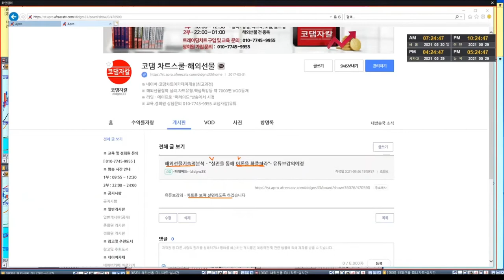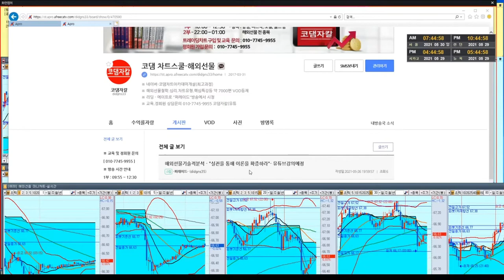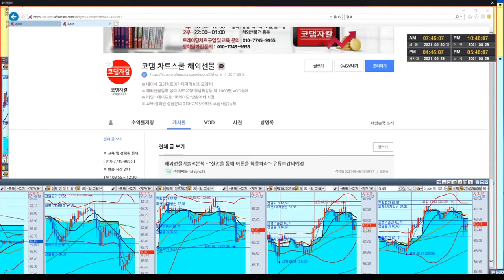해외선물기술 - 실전을 통해 이론을 확증하라 21 5 30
해외선물   변동장대응방법  강의
※ 코댐차트스쿨- VOD동영상 약 7000편등재